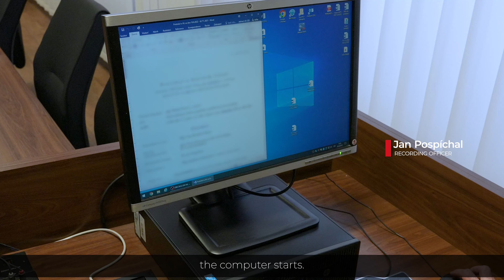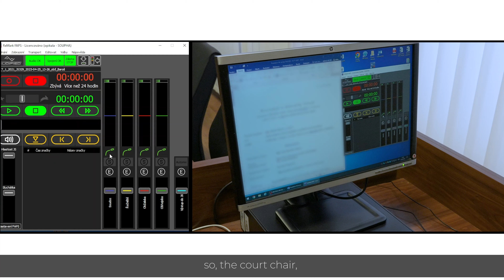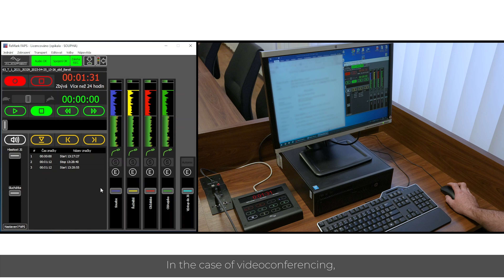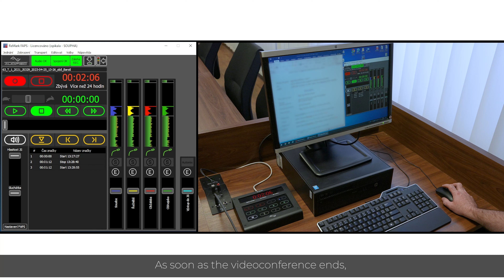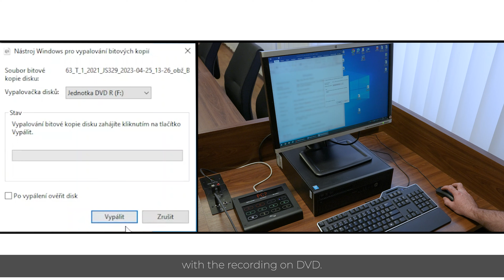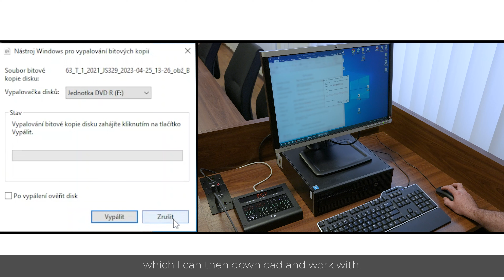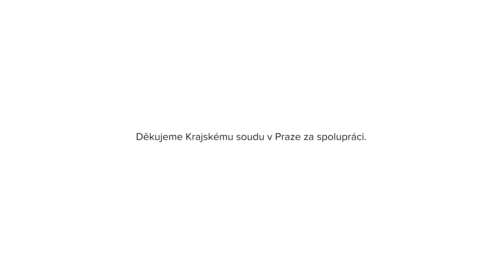MINISTRY OF JUSTICE, RECORDING OFFICER STORY, CZECH REPUBLIC